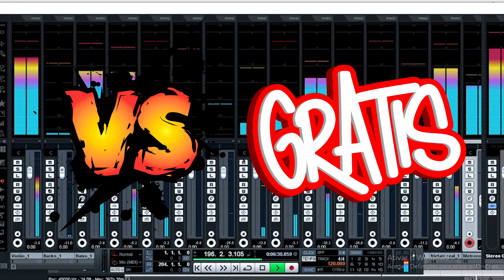Fulminante VS Grátis